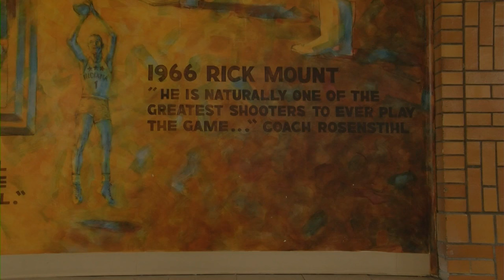Purdue legend weighs in on Final Four game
News 18's Stacy Schooler has the exclusive interview with Rick Mount.